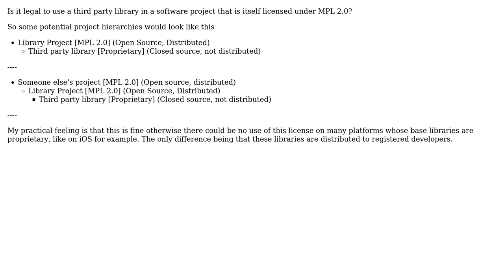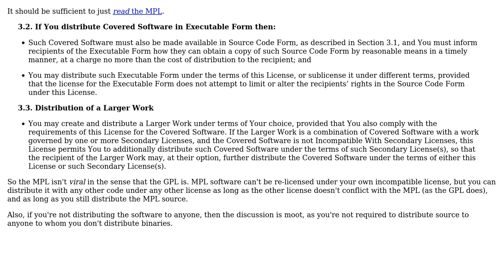Software Engineering: Can you use proprietary libraries in MPL 2.0 licensed source?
With thanks & praise to God, and with thanks to the many people who have made this project possible! | Content (except music & images) licensed under CC BY-SA | Music | Images & others | With thanks to user tylerl user nacross user gnat and the Stack Exchange Network Trademarks are property of their respective owners. You are responsible for your own actions.